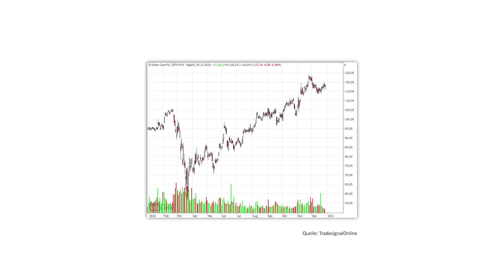Buffett & Barron’s: Die 10 Top-Aktien für 2021!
Wir Börsianer lieben Ausblicke und Prognosen. Zu den beliebtesten und mittlerweile auch inter-national beachteten Jahresfavoriten gehören die Top 10 des größten US-Anleger-Magazins Barron´s. Die Top 10 in diesem Jahr bringen mich allerdings besonders zum Staunen! Warum diese Top 10 so außergewöhnlich sind - und woran das liegen könnte, erkläre ich euch in diesem Video!

Urheber: Jing Ulrich Permission OTRS=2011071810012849